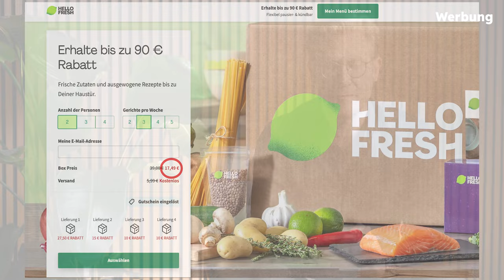REALTALK: Das hätten wir gerne früher über ERFOLG & Unternehmertum gewusst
Was hätten wir gerne viel früher über Erfolg und Unternehmertum gewusst? Heute gibt's Real Talk über Dinge, die wir gelernt haben, falsch gemacht haben und über gute und schlechte Tipps, die wir bekommen haben. Wir sprechen auch darüber, ob man einen Mentor braucht und was Du bei LinkedIn bitte auf keinen Fall machen solltest!

TIME STAMPS
00:00 Intro
00:01:12 ESG als ultimativer Bias?
00:03:10 Unser heutiger Sponsor HelloFresh (Werbung)
00:04:04 Der beste Tipp, den wir jemals bekommen haben
00:13:12 Der schlechteste Tipp …
00:20:37 Diese Filme lohnen sich wirklich
00:24:39 Streit! Welche Shorts wollt ihr sehen?
00:27:33 Dieser Moment hat alles verändert
00:38:44 Diese Leute wollen wir interviewen
00:44:00 Diese Dinge helfen wirklich weiter
00:51:20 Braucht man einen Mentor?
00:55:55 So entwickelst Du dich weiter
01:01:20 Outro